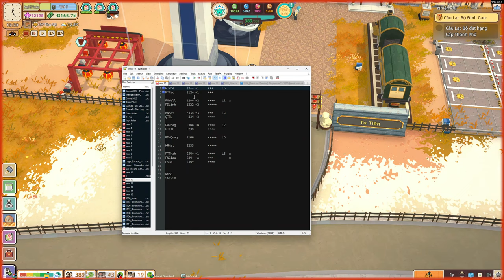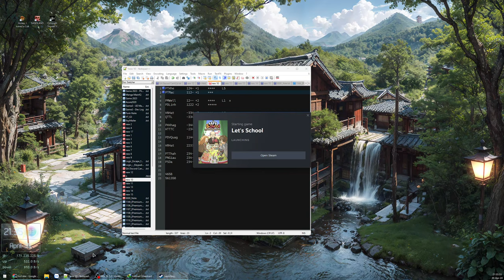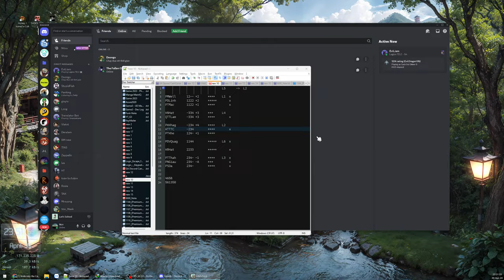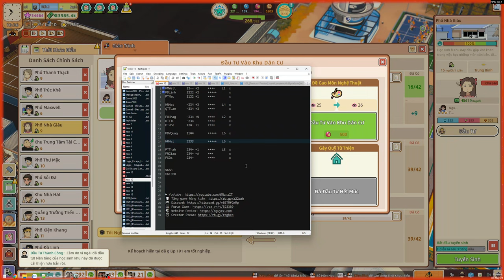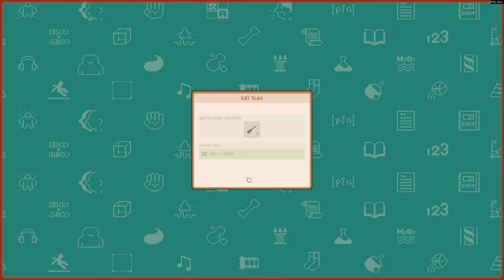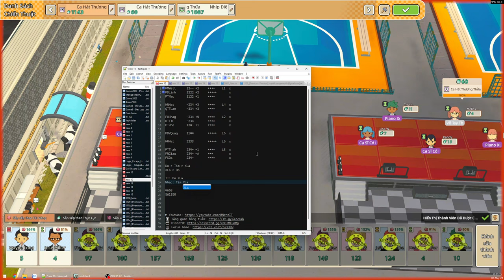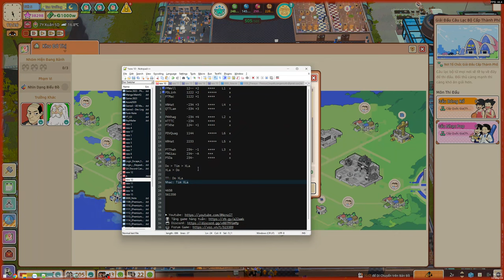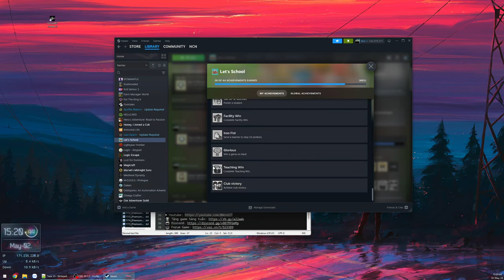Thành tựu Khó nhất game - Câu Lạc Bộ đạt hạng 1 cấp Quốc gia - Let's School (Full Game) #3 END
Do phần trước chưa Full nên lần này chơi lại hoàn thiện game khi đạt tiêu chí mọi hạng mục để phá đảo. Phần này gồm 3 video với tổng thời lượng 34 giờ.

00:00 - Mục tiêu cuối cùng
1:22:59 - Nhà giáo đỉnh cao
3:28:47 - Vào giải Quốc gia
10:48:01 - CLB Hạng 1 cấp Quốc gia